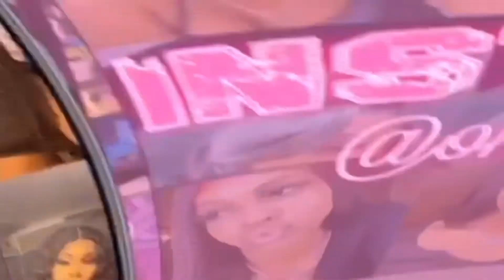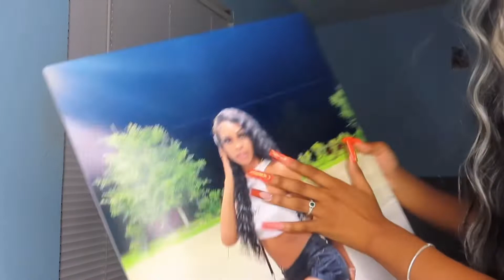21st BIRTHDAY VLOG FINALLY “LEGAL” 🥂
Snap : onlymechyna
business Ig :@conceitedgirlco_

Goal = 5,000